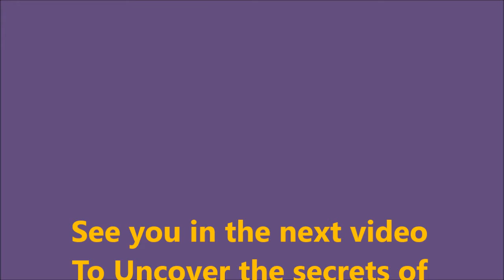4 reasons why entrepreneurs fail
4reaosns why entrepreneurs fail. Entreprneurship is not easy, but entrepreneurs can achieve success and proper
We will explain the entrepreneurshipmyths
Entreprweneurship is a mindset and mindshift from bad habits to new
Define entrepreneurship and how to find the right marketsegment Niche and know the why